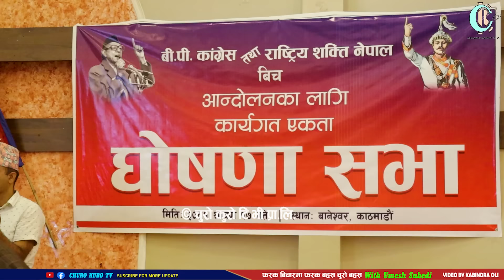उथलपुथलको आन्दोलन हुँदै: राजा फर्काउन अन्तिम धक्काको तयारी ।। सम्पूर्ण शक्ति एकजुट भएर लड्ने उद्घोष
Churo Kuro Tv

मुख्यतया यस टिभीमा राजनैतिक, आर्थिक, सांस्कृतिक तथा समसामयिक विषयमा सम्बन्धित व्यक्तिसँग  गरीएको कुराकानी, तथा समाचारमूलक सामाग्री  प्रशारण गरिन्छ । हामीले प्रशारण गरेका सामाग्रीले समाज रुपान्तरणमा अहम् भूमिका खेल्नेछ भन्ने हाम्रो अपेक्षा रहेको छ । यसका लागि तपाईहरुको बलियो साथ नै हाम्रो सफलता हो । हामी तपाईंहरुको निरन्तर सल्लाह सुझावको प्रतिक्षामा छौ ।

Program : Churo Bahas With Umesh Subedi
Presenter : Umesh Subedi
Guest:
Camera : Kabindra Oli
Editor : Kabindra Oli